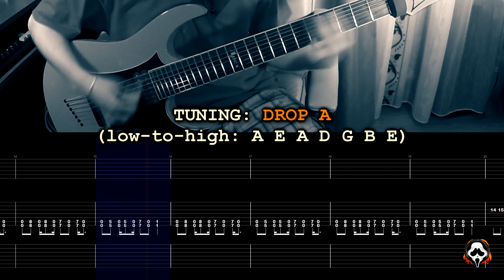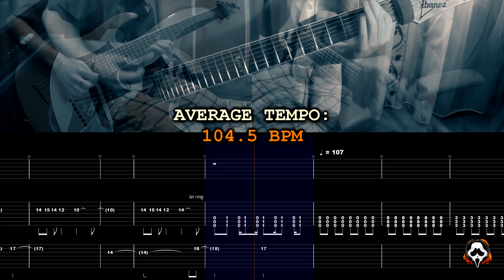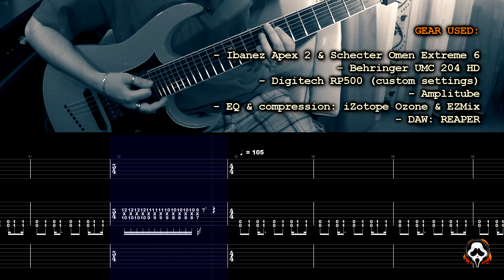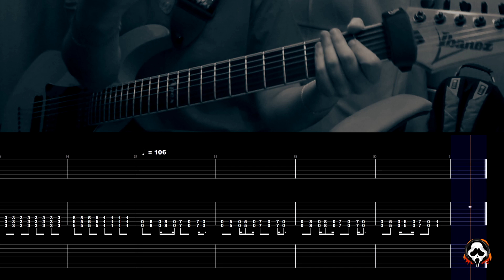[READ DESCRIPTION] KoRn - Rotting In Vain | GUITAR ONLY + TABS on screen | HOW TO PLAY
This is my isolated guitar cover of the song "Rotting In Vain" by @kornchannel . I have also included tabs on screen for those who need them. So if anyone wants to learn how to play this song on the guitar, feel free to use this video as a starting point.

CHAPTERS:
0:00 Isolated Guitar Track + Tabs On Screen
3:30 End Screen

GEAR USED:
- Ibanez Apex 2, tuned to Drop A (low-to-high: A E A D G B E)
- Schecter Omen Extreme 6, tuned to D Standard (low-to-high: D C G F A D) - you don't really need a 6-string for this song, but I had to use it because it was my only guitar tuned 1-step down from E Standard and otherwise I couldn't have got the harmonics in the beginning right.
- Digitech RP500 (custom presets)
- Additional effects and plugins: EZ Mix, iZotope Ozone, Amplitube
- DAW: Reaper